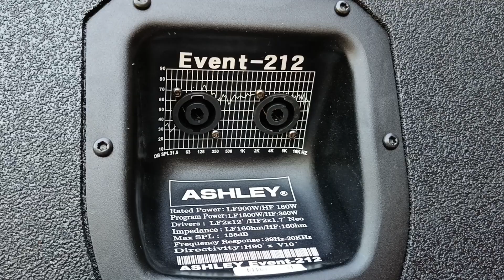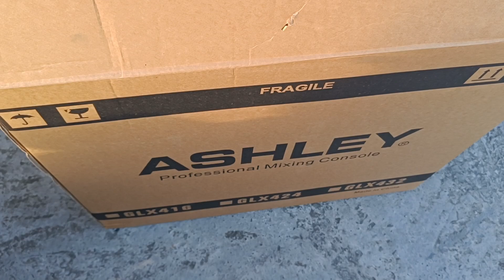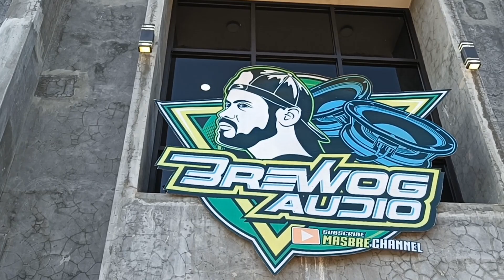PAKET SOUND DARI BREWOG SIAP MELUNCUR KE SULAWESI BARAT 👑